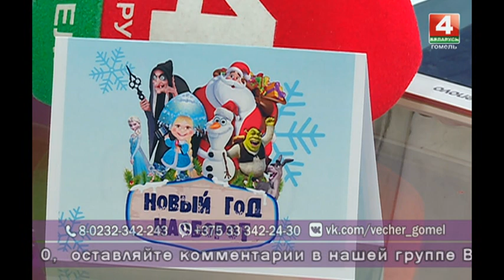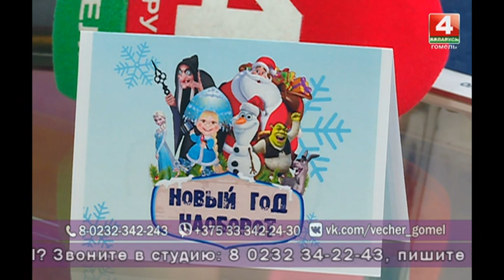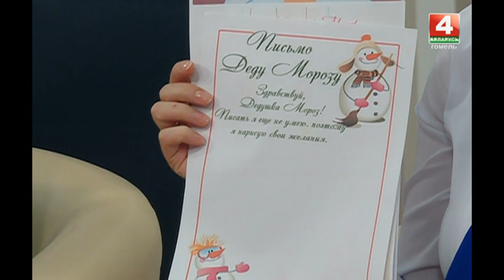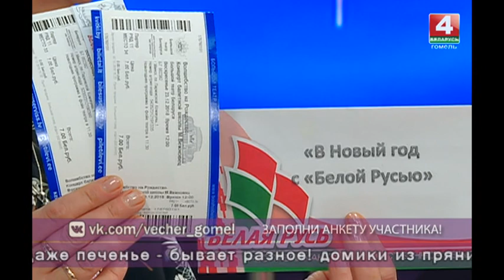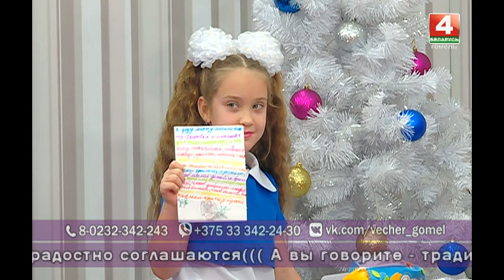Добрый вечер,Гомель! 13.12.2018 Новогодние традиции.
Новый год овеян сказкой и волшебством, мы ждём его как что-то загадочное и необычное. Новый год любит вся планета. Едины мы и в том, что имеем свои обычаи подготовки этого праздника и чтим традиции. О новогодних традициях – устоявшихся и любимых, новых и вынужденных поговорим мы сегодня этим добрым вечером! Будут интересные встречи, музыка и песни для настроения, приятные сюрпризы!
            Гости в студии:
1. Александр Шатько
заместитель председателя РОО «Белая Русь»
2. Наталья Мамрукова
заместитель председателя Гомельской областной организации РОО «Белая Русь»
3. Галина Вакулко
начальник отделения связи Гомельского филиала РУП «Белпочта»
4. Андрей Мозоль
начальник Гомельского районного подразделения МЧС
      5.  Ольга Журавлёва
руководитель студии эстрадного вокала «Шаг навстречу» Гомельского  областного Дворца творчества детей и молодёжи
      6.  Владислав Евменов и Татьяна Деткова
          учащиеся Гомельского государственного профессионального лицея речного флота